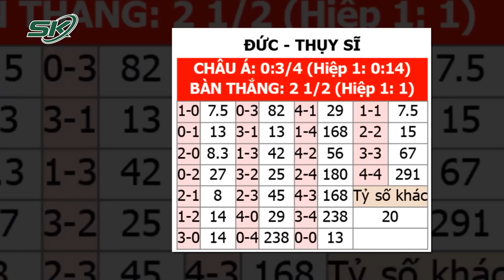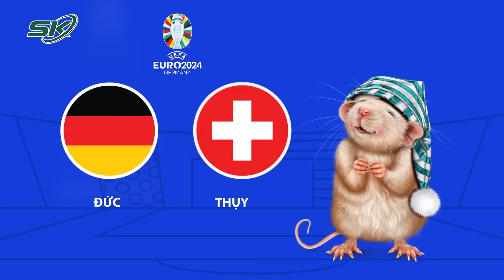Dự Đoán Thụy Sĩ Vs Đức: Cuộc Dạo Chơi Của ‘Cỗ Xe Tăng’, Hứa Hẹn Nhiều Siêu Phẩm | SKĐS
SKĐS | Với việc đã sớm giành vé vượt qua vòng bảng, chủ nhà Đức hướng tới trận đấu cuối cùng với tinh thần thoải mái, trong khi đó, đối thủ Thụy Sĩ cũng sẽ hoàn thành mục tiêu nếu như có ít nhất 1 điểm, tuy nhiên mọi chuyện có thể sẽ không dễ dàng như vậy.